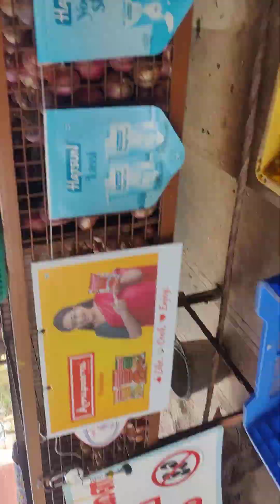12 April 2024